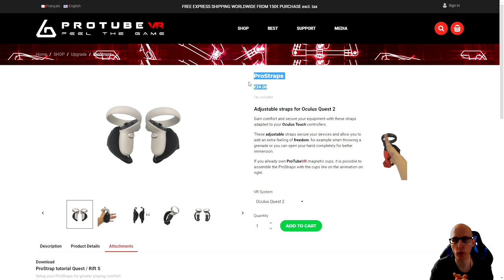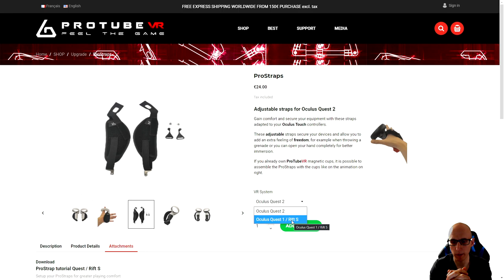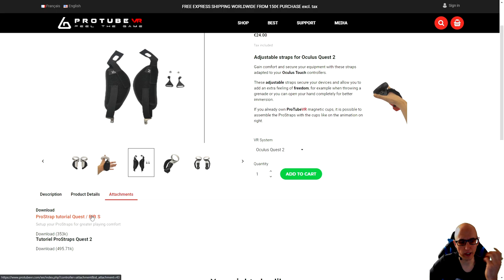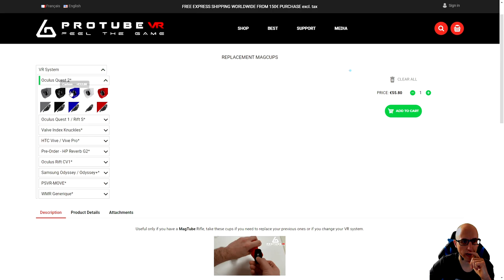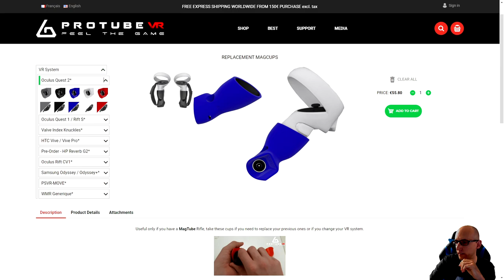ProStraps & MagTube von ProTube VR für die Quest 2 - Test / Review / Montage - Deutsch / German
Heute teste ich für die Quest 2 das Prostrap von ProTube
Ich finde, es ist ein richtig gutes Upgrade für die Quest Controller und für mich ein Absolutes Must Have.
Dazu zeige ich euch die Magcups / MagTube für die Quest 2

Wenn ihr bei ProTube bestellen möchtet, dann würde ich mich freuen wenn ihr diesen Link benutzt, um meinen Kanal zu Unterstützen.

Inhaltsverzeichnis

Intro 00:00

Montage 16:25

Outro und Fazit 22:31

▌Social Media ▌

Virtual Reality